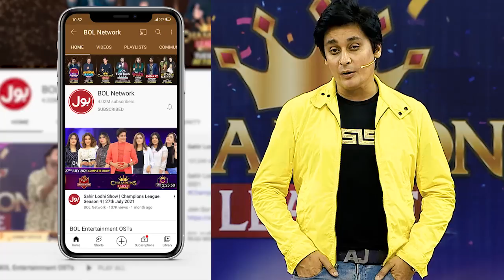Qadeer Khan & Fardeen Rap Song | Game Show Pakistani Season 4 | Sahir Lodhi Show